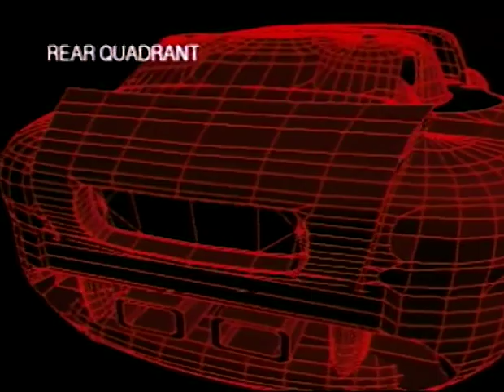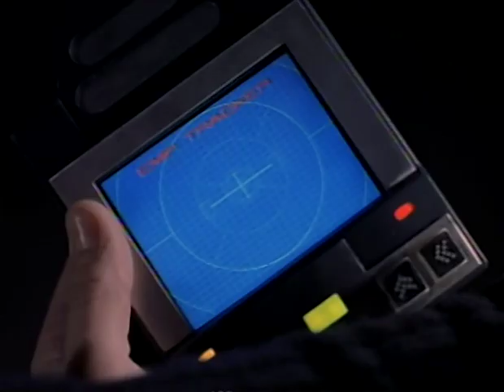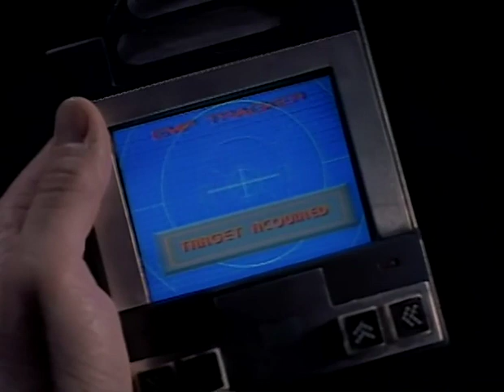Viper TV Series1994 -The Complete TV Series- S1Ep12 (HD) *Season1* *Finale*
Action Adventure Crime

TV Series/

Duration Episode : 48m
Audio - English

Pilot Season 1 - Episode 12 ''Season Finale''

Title Episode  (Crown of Thorns)

Plot
A visiting dignitary is targeted by the assassin who killed her father; Frankie is attracted to a royal attendant

Director,
James Quinn,
Writers,
Danny Bilson,Paul De Meo,Mitch Brian
Stars:
James McCaffrey,Dorian Harewood,Joe Nipote